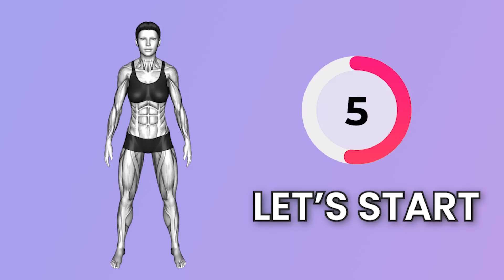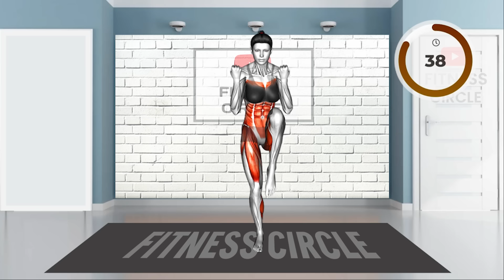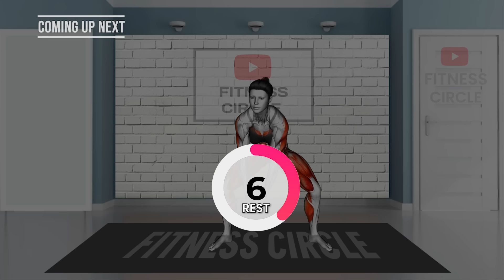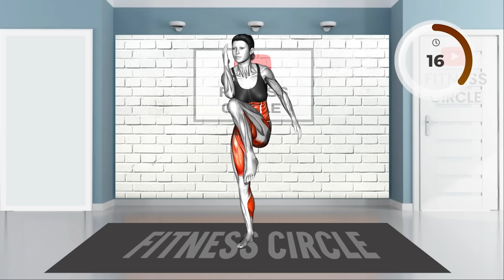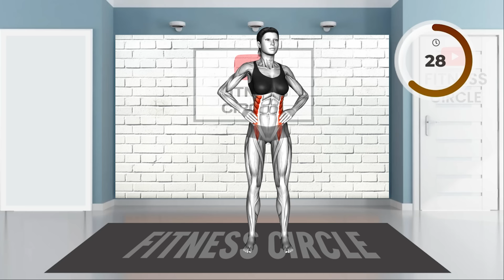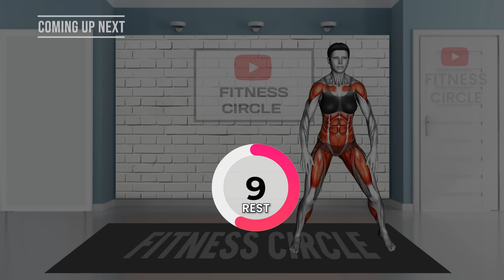To Lose Belly Fat TOP Exercises➜30 Minute STANDING Workout | Lose That STUBBORN BELLY FAT in 2 Weeks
Exercise for Hanging Belly Fat

0:00 INTRODUCTION
0:10 START OF WORKOUT